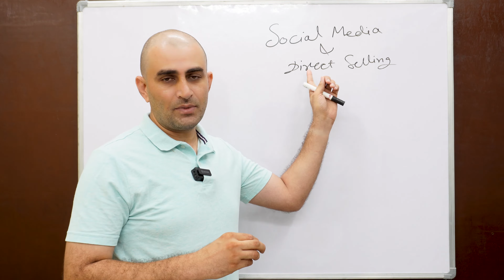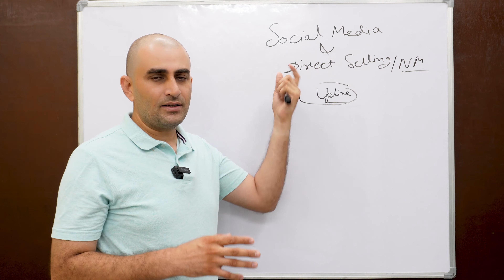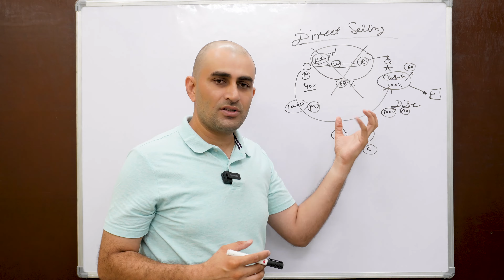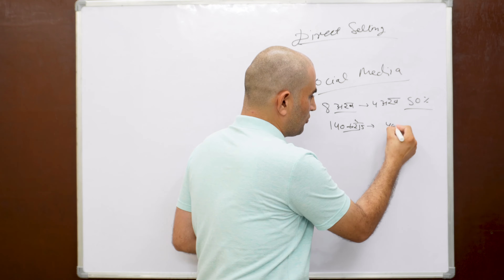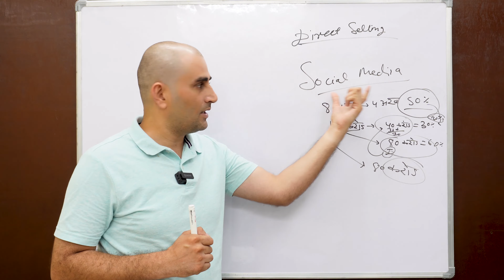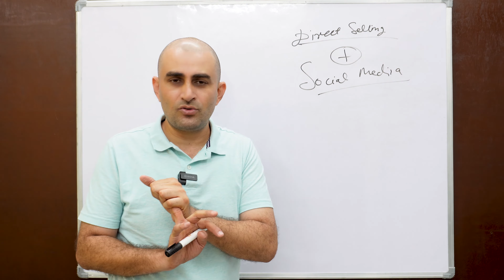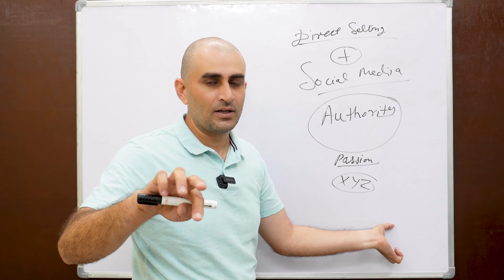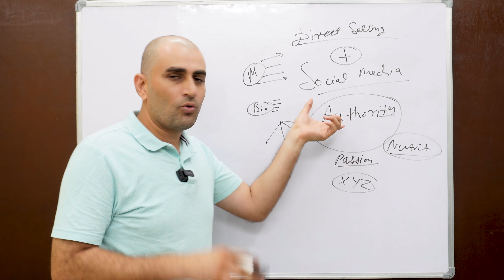Social Media का Network Marketing में कैसे इस्तेमाल करे | Use of Social Media for Direct Selling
How to use Social Media for a Big Business | Zero To Millionaire | How to Recruit, Prospect & Follow Up on Social Media | Use of Social Media for Direct Selling / Network Marketing | A Brain Charger

0:00 Intro
0:38 Social Media in Your Business
2:46 What is Direct Selling or Network Marketing ?
3:43 Direct Selling Plan
4:59 MLM Scam, Network Marketing Scam
6:36 Network Marketing future in India, MLM Industry in India
7:14 What is Social Media ?
8:44 Internet Users in India by 2025
10:31 How to Use Social Media ( Importance of Social Media ) ?
12:35 Mistakes by Using Social Media
14:41 Build Authority
15:00 Content Ideas for Health Creators
19:03 End

Youtube Video Upload Karne Ka Sahi Tarika (2022) | How To Upload Video On Youtube & Earn Money ?

कैसे अच्छा VLOG बनाए और पैसे कमाएं | HOW TO VLOG | Beginner Vlogging Tips | YouTube Online Earning

YouTube Shorts Viral कैसे करें? Top Tips & Tricks | How to Viral Shorts on YouTube | A Brain Charger

Dr Vivek Bindra की YouTube Income | How to Earn Money? Earning Sources Case Study | Success Secret